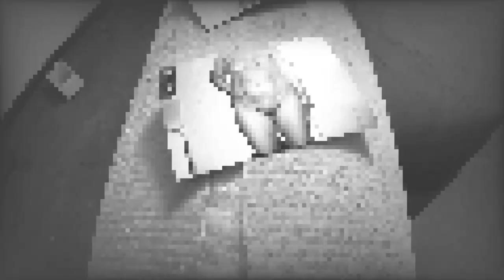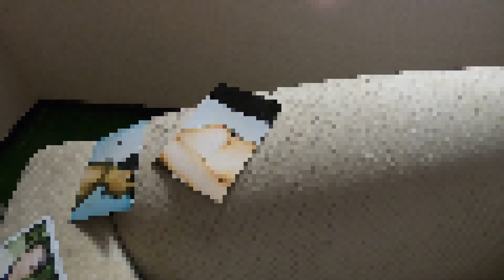Lost Place - Schönheitsklinik Patientenakten und Nacktbilder von Patienten Skandal